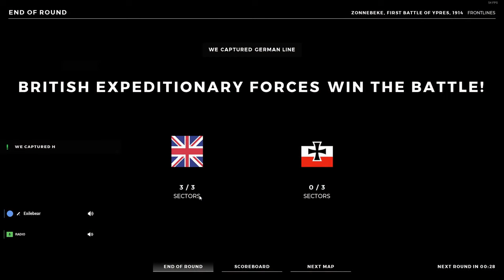Beyond The Wire Artillery Pushing Forward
Gameplay video from Beyond The Wire game while playing with British faction and pushing forward with Artillery squad on a map of Zonnebeke.

Beyond the Wire is a large scale multiplayer first-person shooter immersing players in the frantic and bloody Western Front of the Great War. In battles with up to 100 real-world combatants, players will have to contend with large open maps and tight claustrophobic trenches. Utilizing both period-appropriate guns and a more tactical close-quarters melee combat system, the action in Beyond the Wire is more comprehensive than anything seen in a WW1 game to date.

Laptop!
Processor: i7-7700HQ @ 2.8GHz
RAM: 16GB
Graphic: GeForce GTX 1060 Max-Q 6GB
Monitor: U28E590D Samsung
Keyboard: Razer Cynosa Chroma
Mouse: G502 HERO Logitech
Headset: Logitech G432 7.1